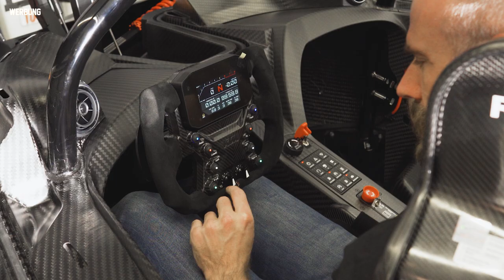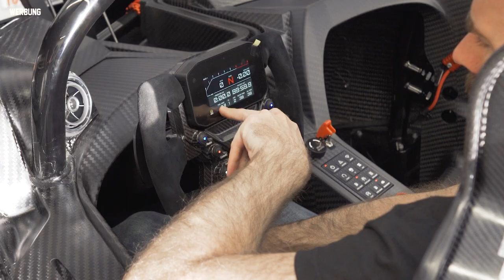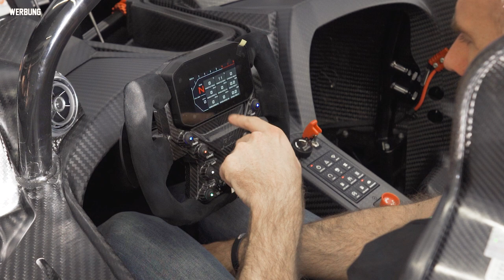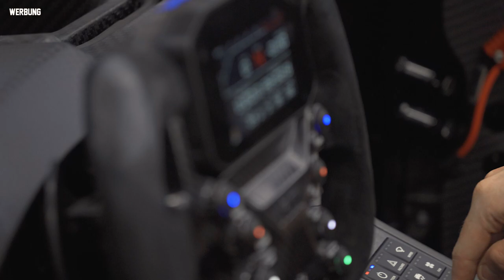KTM X-BOW GTX #6 | Die Kati M. ist da! | Tech-Talk | "Fahr zur Hölle"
Getreu dem Spruch Hurra Hurra die Kati ist da, zeigen wir euch unsere Kati M. !
Danny erklärt euch in diesem Video alle Details zu dem Auto und gibt euch ein kurzes Update zum aktuellen Stand des Projektes.
Außerdem haben wir uns eure Dachdesigns angeschaut und geben euch nun drei Vorschläge zur Auswahl.
Wenn ihr noch Fragen rund um die Technik vom KTM X-Bow GTX habt schreibt sie gerne in die Kommentare!